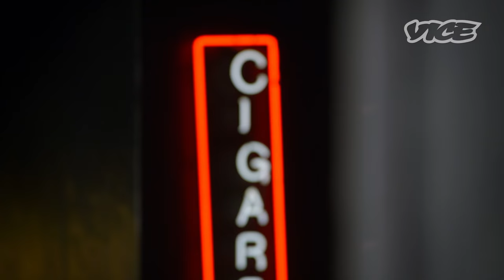Sex, Violence, & The Neon Demon: VICE Talks Film with Nicolas Winding Refn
In the run up to the release of Refn's new release "The Neon Demon," VICE meets the Director in his hometown of Copenhagen to discuss ultraviolence on screen, and the intersection between European Cinema and Hollywood.

Sodom Insane & the Horny Toad Man: David "Rock" Nelson's Backyard Monster Movies